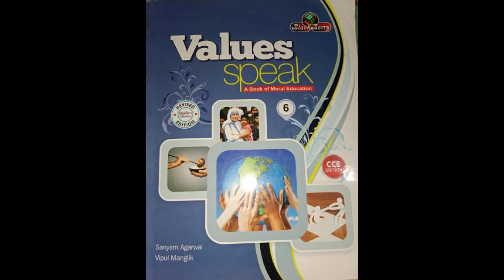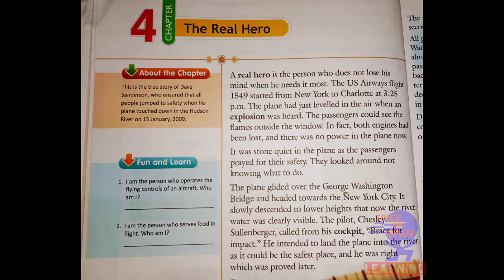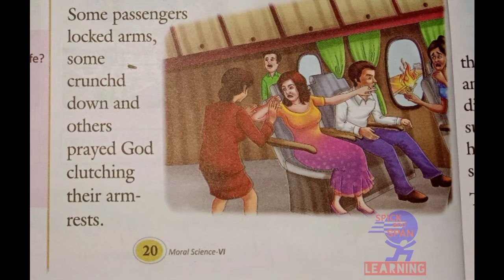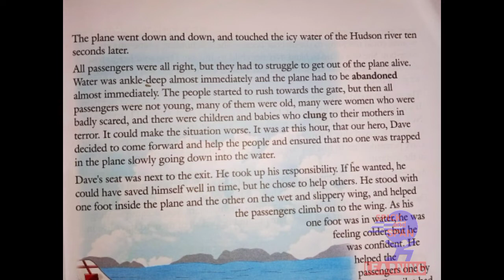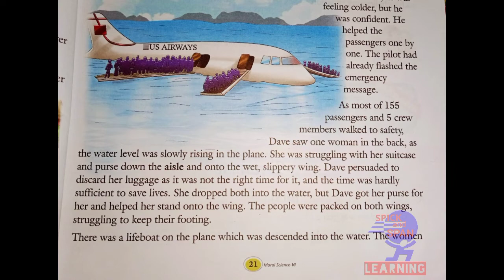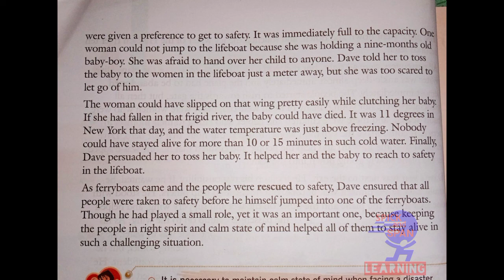Class 6 | M.sci | Ch-4. The Real Hero